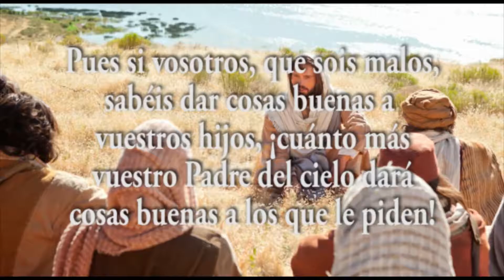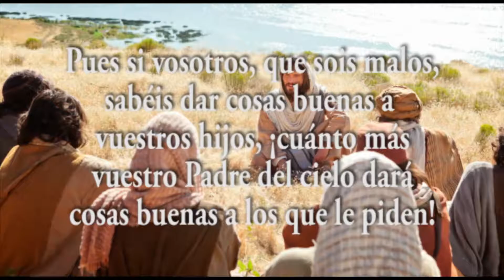JAVIER A. RICHARD - EVANGELIO -5 -10-16